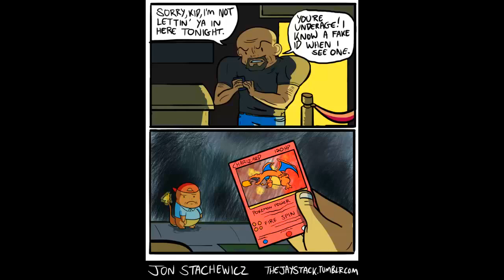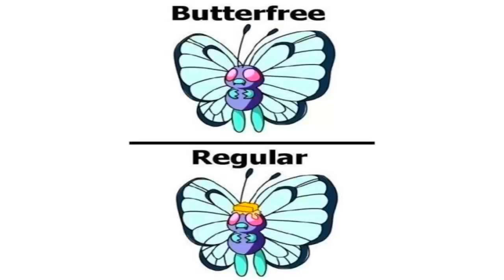Pokemon Parody(Only Pokemon fans will understand it!!!)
Ready for for poke parody enjoy!

and all content provided by this channel is meant for ENTERTAINMENT and EDUCATIONAL PURPOSE only.